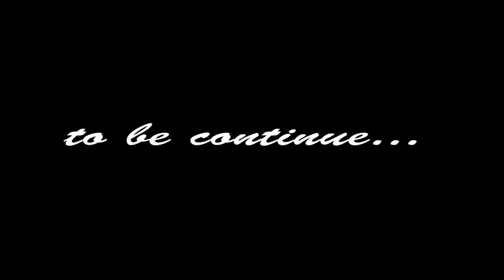Skarry, MURDER SARKODIE On His Own Beat (Video)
video dir. by odo nsuo.. you can add me on facebook..one love!!!